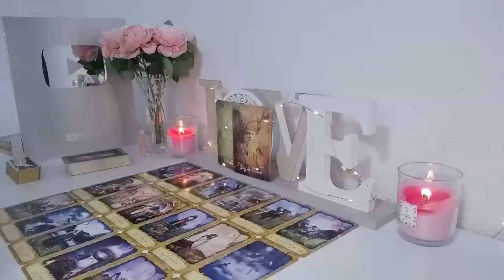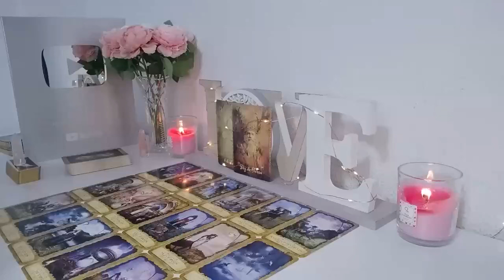LIBRA 💔(NO COMMUNICATION)THEY KNOW YOU'RE AWARE OF EVERYTHING THAT THEY'RE ABOUT TO SAY